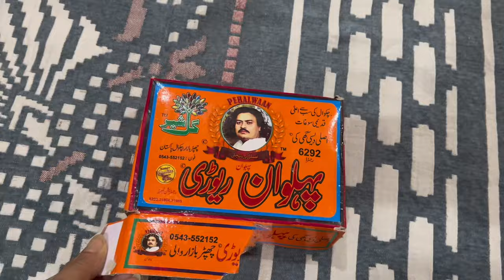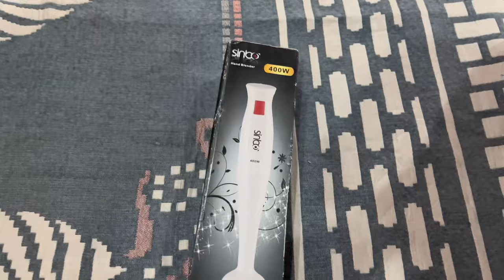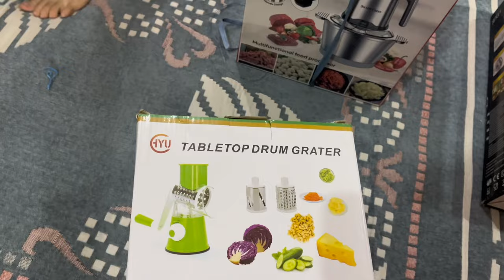Peshawar Barra Market Ki Shopping🛍️♥️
Asalamaalaikum

Your Quarries:-

railway station,semmering railway,metro station,station,southern railway hotel,sister sridevi odia film video song,sister sridevi odia video song,lock picking,sister sridevi movie song,sister sridevi hd video song,sister sridevi video song hd,hot sisters,listen english phrases,sister sridevi movie video,idurailwaystation,nigeriatrainstation,english conversation,letter writing in english trick,paw patrol compilation,sick leave letter in english

grocery shopping in 2024
grocery shopping,shopping,grocery shopping
vlog.grocery
village food
village cooking
village life
village
village cooking channel
village recipes
village woman
village channel
Village tood
vlogs punjabi
punjabi family
rural pakistan
vlog village life
Pakistan punjab
punjabi village
happy punjabi
puniab village life vlog
village food
vlogs punjabi
punjabi family
rural pakistan
vlog village life
Pakistan punjab
punjabi village
happy punjabi
punjabi woman village life
punjabi village morming life
punjab lifestyle
punjab countryside